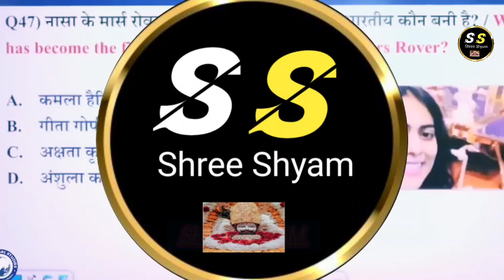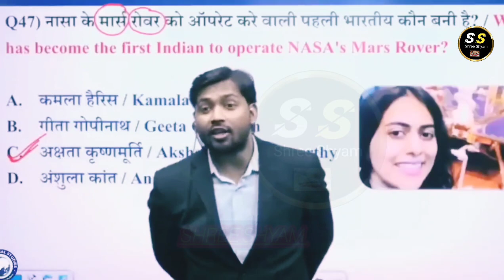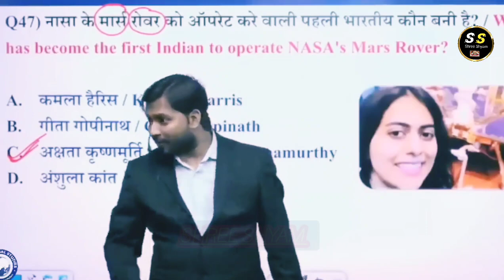मंगल गृह पर मिला सोना चांदी और यूरेनियम। Isro इसे कैसे लायेगा पृथ्वी पर?@shreeshyam6418